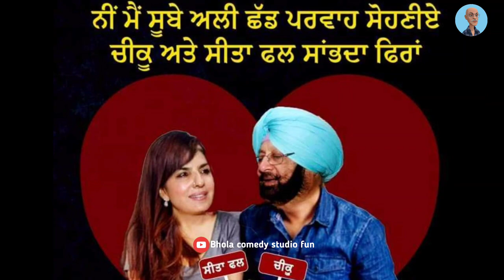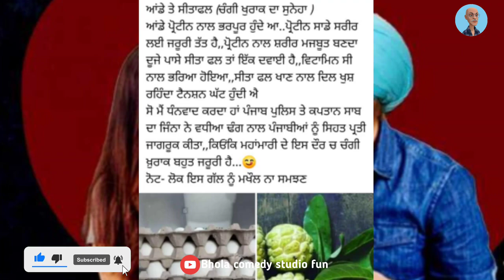Captain Amrinder Singh | Aroosa Alam | chiku sitafal | punjabi comedy | Chiku Sitafal viral video